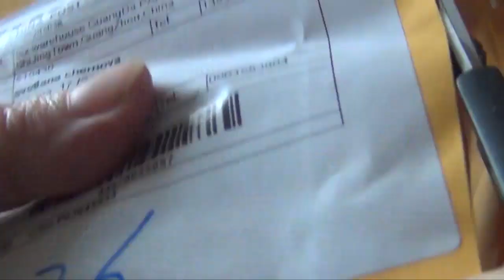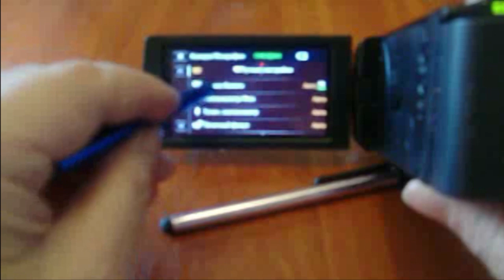Покупки на Алиэкспресс- стилус